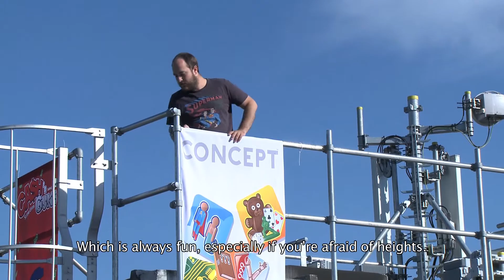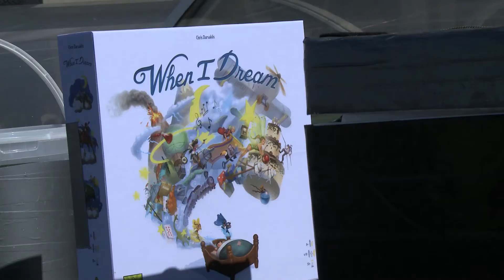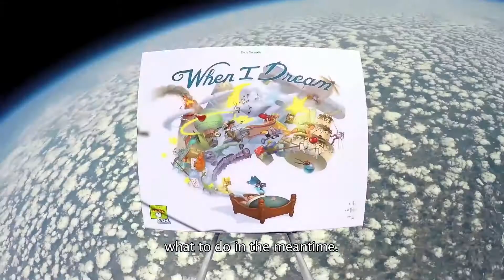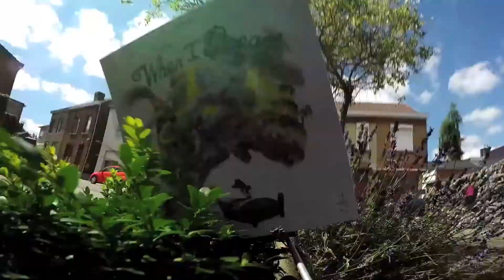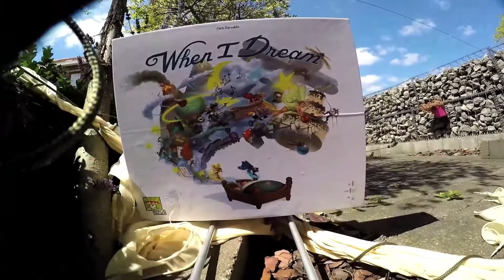When I Dream - Behind the scenes